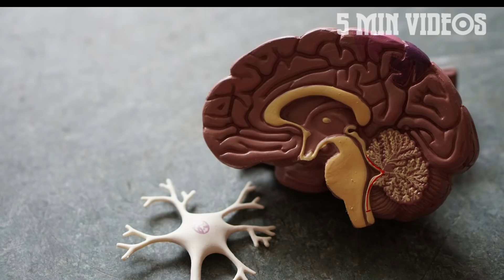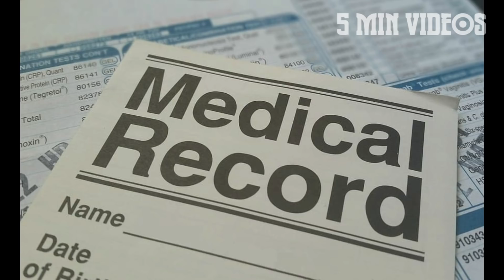இந்த பழங்குடியினருக்கு மட்டுமே இது ஏற்பட்டது | 5 Min Videos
இவங்களுக்கு மட்டும் தான் இது ஏற்பட்டது.

Photo On Thumbnail : Trevor Cole on Unsplash